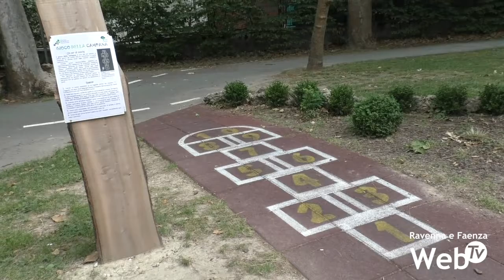Riaperte le aree gioco per bambini: indispensabile la collaborazione delle famiglie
Hanno riaperto anche nei comuni della Romagna Faentina le aree gioco per bambini nei parchi. Sono stati tanti i genitori che nella giornata di lunedì hanno portato i figli nei principali parchi delle città, nonostante il leggero maltempo di lunedì pomeriggio. Malgrado l’alto l’afflusso, però, non si sono registrati problemi di ordine pubblico. A partire dalla giornata di martedì, le amministrazioni comunali dovrebbero provvedere all’installazione di alcuni cartelli indicanti le norme da far rispettare ai bambini da parte dei genitori: mantenere le distanze, evitare assembramenti, mascherine obbligatorie per i bambini di età superiore ai 6 anni, non più di due bambini per volta sullo stesso gioco. È poi consigliato pulire le mani ai bambini una volta scesi dai giochi.